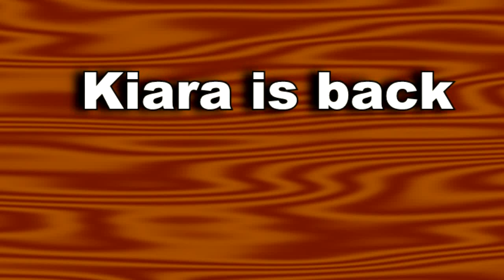KUMKUM BHAGYA || “मीरा अभी की शादी से पहले" इस अंदाज में होगी जिंदा KIARA की एंट्री